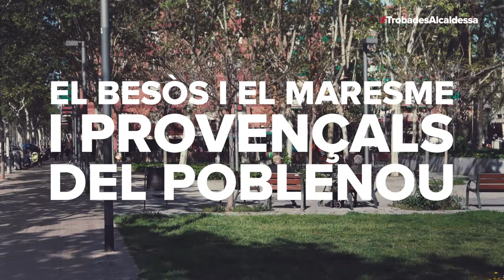Trobades amb l'alcaldessa al Besòs i el Maresme i Provençals del Poblenou 06/04/2018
Ada Colau es reuneix amb els veïns i les veïnes dels barris del Besòs i el Maresme i Provençals del Poblenou, el 6 d'abril de 2018.